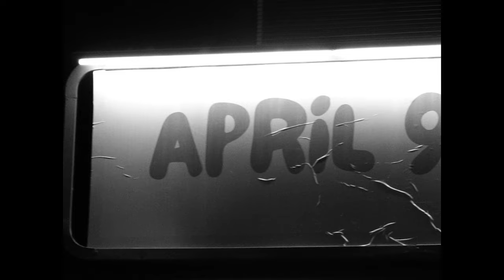Marcelo - Show Out (Official Music Video)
Written by: Marcelo